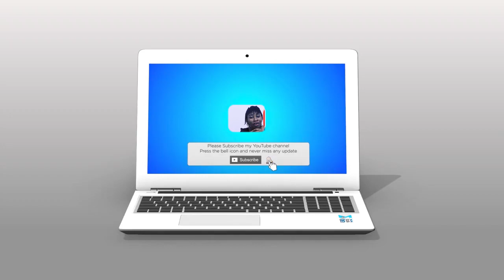Can Yelling Affect my Health?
If You are Yelling because you are frustrated is very normal.

This series focuses on how Yelling affects you as parents not just your child.

Watch this video to see.

The truth is that you can switch from a yeller to a calm parent.

My Book From Yelling to Calm walks you through this path.